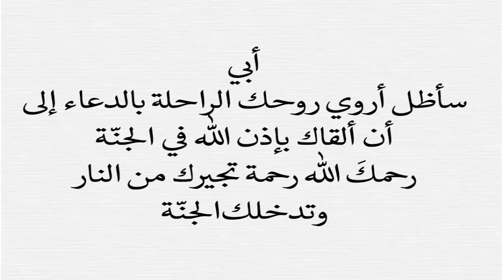تصميم الهدارات رابعه مدني الجزء 3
ورق الشرح

for connection
linked in